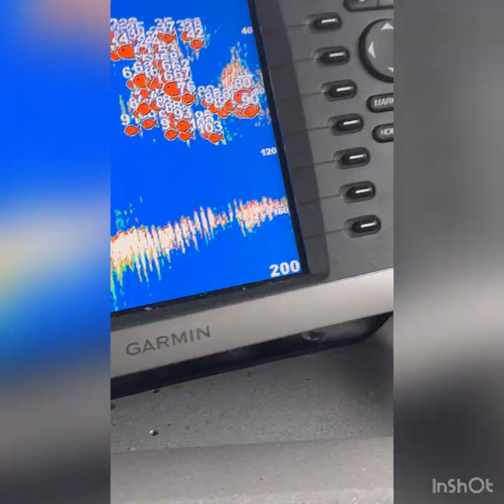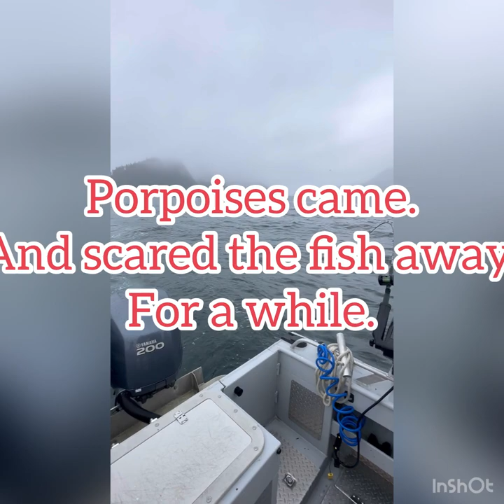Eighteen salmon in two hours. Epic salmon trolling for silver (coho) salmon in Seward, Alaska.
What are you do when you want to go fishing but you don’t have a fishing partner? Well call Demarcas Hall.  ￼ He will skip basketball practice or work or even his own funeral to go fishing. He drove all night and then we destroyed the salmon ￼ at the famous Pony Cove out of Seward Alaska.